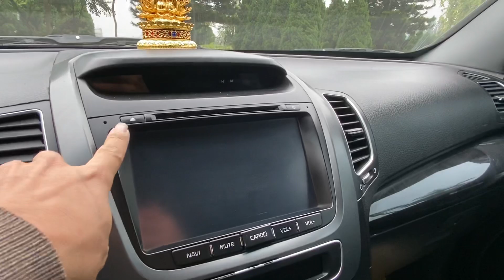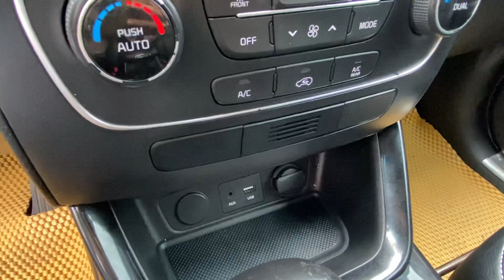Kia Sorento 2015 số tự động 2.4 máy xăng - Xe đẹp phom mới - Giá 545 triệu - Lh 0855.966.966 xem xe